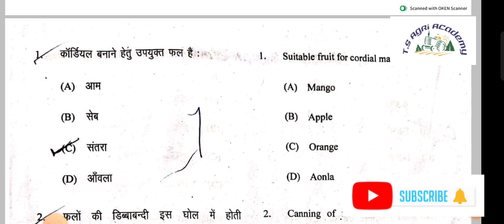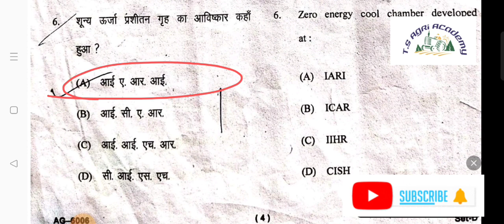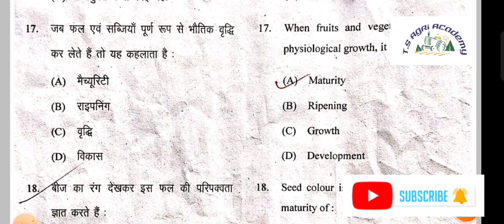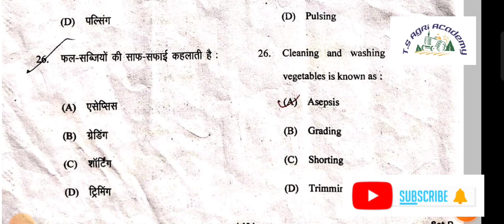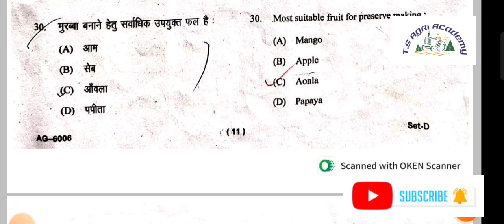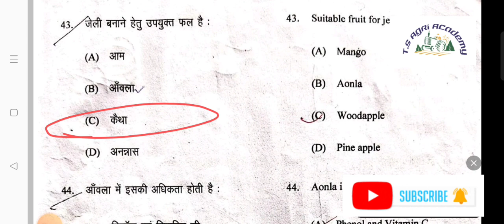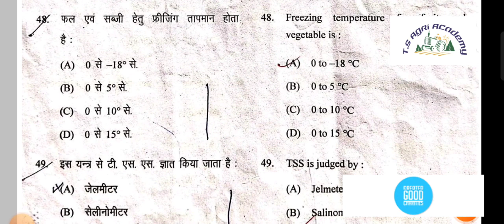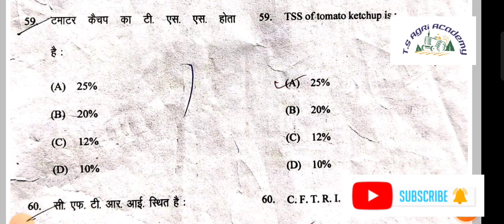Privious Year Pepar Solution POST-HARVEST MANAGEMENT AND VALUE ADDITION OF FRUITS AND VEGETABLES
Privious Year Pepar Solution POST-HARVEST MANAGEMENT AND VALUE ADDITION OF FRUITS AND VEGETABLES B.Sc (Ag)

Post Harvest management and Value Addition of fruit & Vegetable
most important questions of Post Harvest management and Value Addition of fruit & Vegetable B.Sc Ag

Disease of field  and  horticulture crop And their management -II

post harvest management privious year pepar solution

top 50 questions of post harvest

top 50 questions of post harvest management

horticulture crop disease management full paper solution today
horticulture crop and disease management full paper solution today
BSc AG fifth semester political crop management full paper solution
Disease of field  and  horticulture crop And their management full paper solution 30/3/2022 1. Agriculture
2. BSc agriculture
3. BSc agriculture 1st semester
4. BSc agriculture 2nd semester
5. BSc agriculture 3rd semester
6. BSc agriculture 4th semester
7. BSc agriculture 5th semester
8. BSc agriculture 6th semester
9. BSc agriculture 7th semester
10. BSc agriculture 8th semester
11. Old paper
12. Previous year Question Paper
13. Old paper solution
14. Important questions
15. Objective Questions
16. MCQ
1. Disease of field and horticulture crops and their
2. objective Questions
3. Disease of field and horticulture crops and their
4. Disease of field and horticulture crops and their
5. Disease of field and horticulture crops and their
6. Bsc ag 5th semester Disease of field and
7. Disease of field and horticulture crops and their

disease of field craft full paper solution
field crop paper solution BC AG 6 semester

1. Agriculture

2. BSc agriculture

3. BSc agriculture 1st semester 4. BSc agriculture 2nd semester

5. BSc agriculture 3rd semester

6. BSc agriculture 4th semester

7. BSc agriculture 5th semester

8. BSc agriculture 6th semester 9. BSc agriculture 7th semester

10. BSc agriculture 8th semester

11. Old paper

12. Previous year Question Paper

13. Old paper solution

14. Important questions 15. Objective Questions

16. MCQ

@T.S Agri Academy
@Stiphan Academy
Post-harvest Management and Value Addition of Fruits and Vegetables Objective Qus. BSc Ag 6th sem

important questions of post hervest management
post harvest management important questions
Agriculture

2. BSc agriculture

3. BSc agriculture 1st semester 4. BSc agriculture 2nd semester

5. BSc agriculture 3rd semester

6. BSc agriculture 4th semester

7. BSc agriculture 5th semester

8. BSc agriculture 6th semester 9. BSc agriculture 7th semester

10. BSc agriculture 8th semester

11. Old paper

12. Previous year Question Paper

13. Old paper solution

14. Important questions 15. Objective Questions

16. MCQ

@T.S Agri Academy
@Stiphan Academy